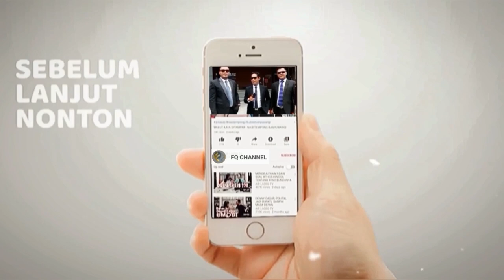KAMFREET‼️ HABIB YANG BODOH LEBIH MULIA DARIPADA ILMU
Dua pendapat yang berbeda antara Sayyid zulfikar dengan Habib Bahar bin smith mengenai keutamaan Habib